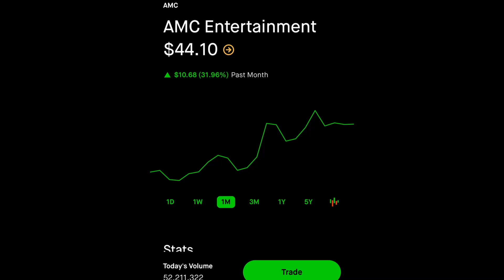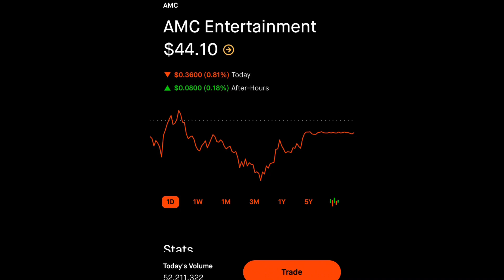TIME TO SELL AMC STOCK? WILL AMC STOCK EVER SQUEEZE?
AMC STOCK ON THE VERGE OF A SHORT SQUEEZE-IS IT POSSIBLE FOR AMC TO HIT $1000?

AMC STOCK IS EXPLODING-WHATS GOING ON WITH AMC STOCK? A SQUEEZE STARTING TO HAPPEN?

AMC STOCK IS BOOMING-AMC STOCK HEADED FOR A SHORT SQUEEZE? | AMC STOCK GOING TO $1000

this is my overall prediction and analysis of the situation regarding amc stock and I do think amc stock isn’t that horrible of an investment. Amc just ruled out bankruptcy and so the company does have a solid foundation with the whole short squeeze frenzy running around I don’t think we’ve actually seen the last of amc and do think the company overall does have the potential for another massive short squeeze